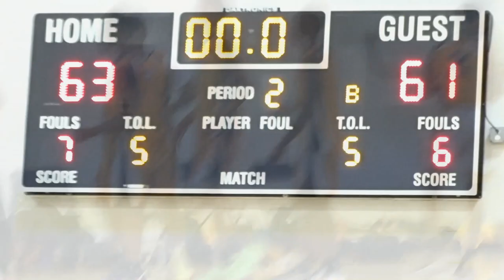Towson University Basketball Club Team vs Coppin State 2020